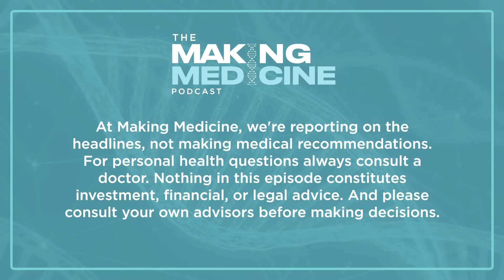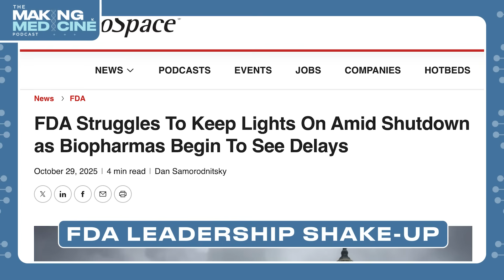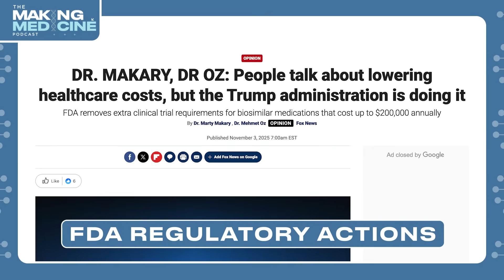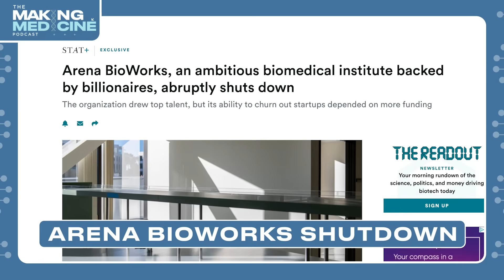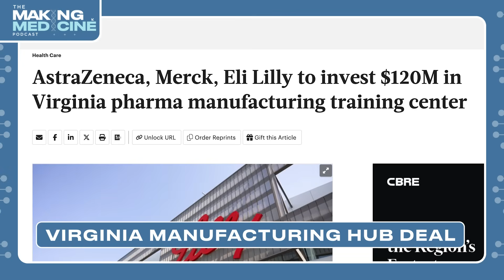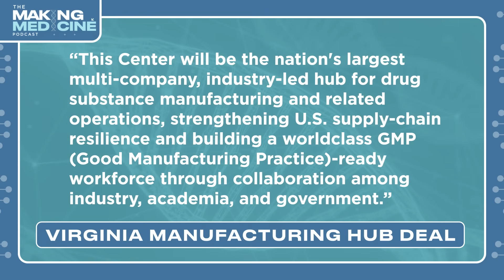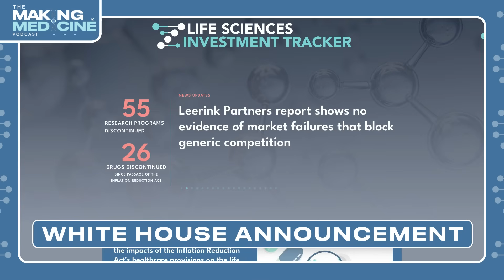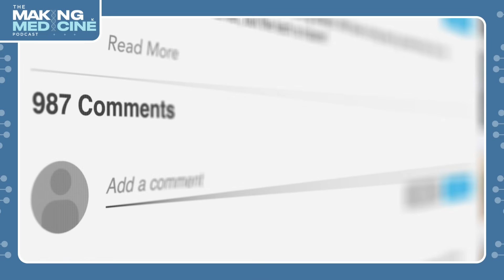U.S. Biomanufacturing Surge, Arena BioWorks Fallout & GLP-1 Rumors | Making Medicine Podcast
In this episode, John Stanford breaks down the surge in U.S. biomanufacturing investments,  including Virginia’s new $500B hub, and what it means for the nation’s workforce. He contrasts this expansion with the recent closure of Arena BioWorks, raising questions about the balance between onshoring and sustaining innovation. The discussion also dives into major rumors of a potential Medicare-GLP-1 deal with Eli Lilly and Novo Nordisk and explores the possible implications of new CMS demonstration projects that could impact Part B manufacturers. Finally, John reflects on the growing pressure of tax and pricing policies that could reshape the biotech landscape.

Do you think the U.S. is striking the right balance between manufacturing and innovation? How might Medicare coverage of GLP-1 drugs change the healthcare system? What policy signals should Congress send to protect early-stage biotech?

📱If you're new to the Making Medicine Podcast, we're happy you're here! Follow us for more:

0:00 Disclaimer and introduction
0:23 Welcome to the Making Medicine Podcast
0:57 FDA leadership shakeup and industry uncertainty
2:06 Arena BioWorks closure and policy contrasts
2:32 FDA predictability and regulatory challenges
3:28 Medicare and GLP-1 coverage discussion
4:08 New FDA guidance on biosimilars and gene editing
5:00 FDA moves to reduce biosimilar development costs
5:49 Gene editing progress and regulatory flexibility
6:53 Impact of pricing and revenue policies on innovation
7:48 Arena BioWorks shutdown and biotech investment climate
10:40 Virginia’s new manufacturing hub and workforce initiative
13:14 White House drug pricing rumors and CMMI demonstration projects
17:39 Closing thoughts and call for engagement